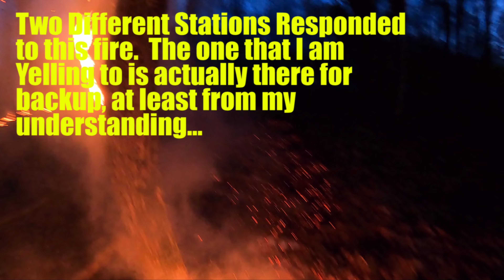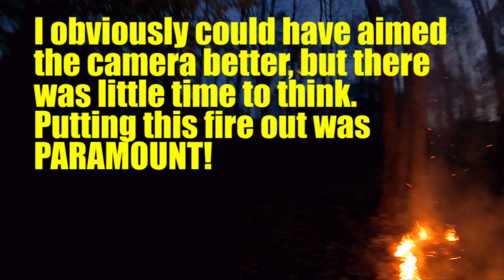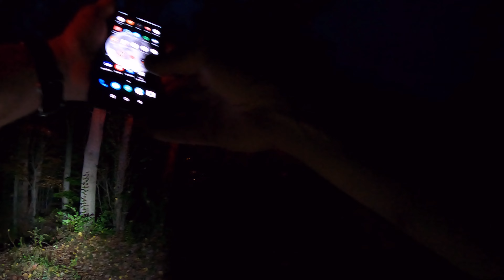I fought a Fire from my Bike!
Here's something a little different. While riding home on my bike, I spotted a forest fire, and after calling 911, reacted the best way that I knew how...risky as it was. I managed to walk away with only a few minor burns on my legs from the flying embers, which to me , was well worth doing. This is a beautiful piece of woods!

If you would like to help this channel improve future videos at no cost to you, click the Amazon link under this paragraph before you order anything from Amazon, and I will receive small commissions from anything ordered within 24 hours after clicking that link! All proceeds are applied to future improvements.